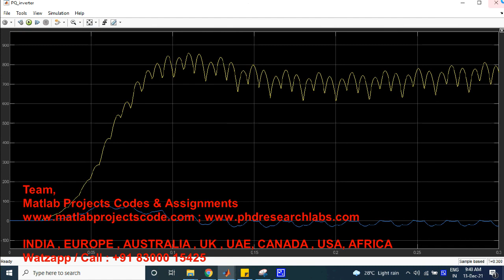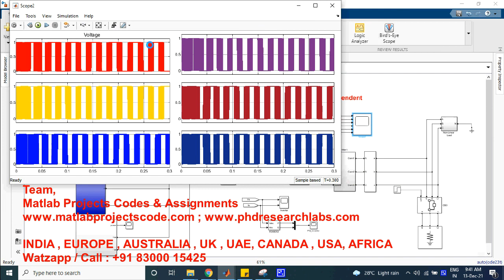A novel control strategy for a hybrid energy storage system in a grid-independent hybrid renewable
A novel control strategy for a hybrid energy storage system in a grid-independent hybrid renewable energy system